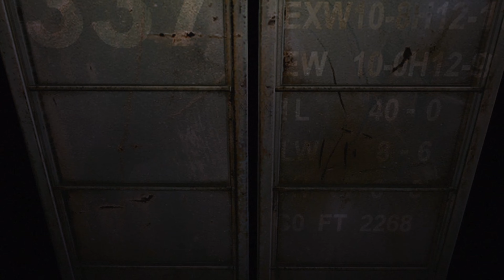Resident Evil 0 Remake #8 Spotkanie z Tyrantem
Witam was w Ósmym odcinku z Resident Evil 0 Remake
Miłego Oglądania
Tłumaczenia Notatek: